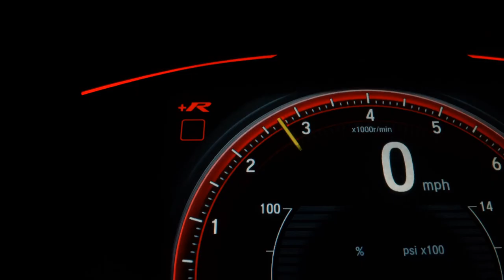HONDA WRV - 2018 - São Paulo/SP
Dados do Veículo
Veículo: HONDA / WRV 1.5 16V EX
Ano: 2018/2018
Combustível: FLEX
Portas: 4 PORTAS
Câmbio: Automático
Cor: PRETA
KM: 60.701

✅ Air Bag
✅ Alarme
✅ Ar Condicionado
✅ Ar Quente
✅ Banco Com Regulagem de Altura
✅ CD Player
✅ Computador de Bordo
✅ Desembaçador Traseiro
✅ Direção Hidráulica
✅ Encosto de Cabeça Traseiro
✅ Freio ABS
✅ Rádio
✅ Rádio e MP3
✅ Retrovisores Elétricos
✅ Travas Elétricas
✅ Vidros Elétricos
✅ Volante com Regulagem de Altura
✅ Limpador Traseiro
✅ Kit Multimídia
✅ Trio Elétrico
✅ Piloto Automático
✅ Farol de Neblina
✅ Entrada USB
✅ Cartão SD
✅ Bluetooth
✅ Porta Copos
✅ Direção Elétrica
✅ Sistema ISOFIX
✅ Console Central
✅ Rádio USB
✅ Som Original